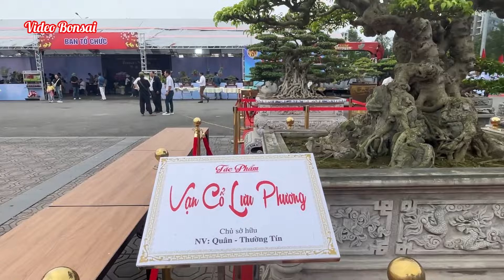VDBS : CÂY ĐÁ CÁ CHIM - BÁC BÙI HỮU DƯỢC CHIA SẺ TẠI SAO LẠI SẾP LẦN LƯỢT NHƯ VẬY ?